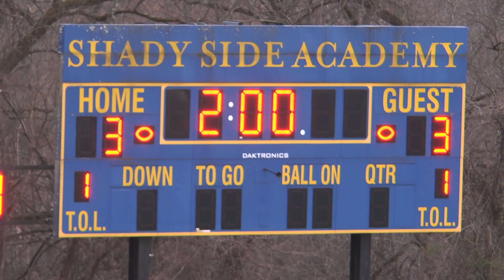Shady Side Academy Girls Lacrosse vs Bethel Park 3/14/24